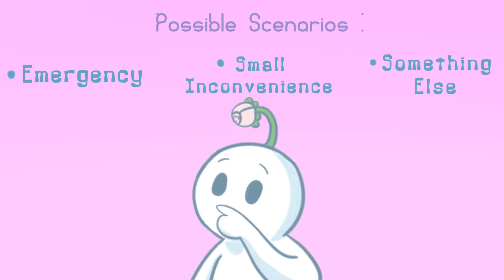9 Hal yang Dilakukan Introvert Lebih Baik Daripada Ekstrovert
Apakah kamu mengidentifikasi diri sendiri sebagai seorang introvert? Apakah kamu tahu ada 9 hal yang bisa introvert lakukan lebih baik dari ekstrovert? Dalam video ini, kami membuat daftar hal-hal yang secara alami diunggulkan oleh introvert daripada ekstrovert!

Tahukah kamu 4 tipe introvert? jika kamu seorang introvert dan ingin mengetahui tipenya, kami bisa memberi tahu melalui video ini

Writer: Chloe Avenasa
Script Manager: Kelly Soong
Animator: Vanessa Val
YouTube Manager: Cindy Cheong
Script Editor Psych2Go-ID: Kang Ido
VO Psych2Go-ID:ROWN
Editor Psych2Go-ID: Azhar Arraniry & Andri Triana

Laney, M. O. (2002). The introvert advantage: How to thrive in an extrovert world. Workman Publishing.

Walsh, B. (2012). The upside of being an introvert (and why extroverts are overrated). Time Magazine.

Helgoe, L. A. (2013). Introvert power: Why your inner life is your hidden strength. Sourcebooks, Inc.

Aron, E. N., & Aron, A. (1997). Sensory-processing sensitivity and its relation to introversion and emotionality. Journal of personality and social psychology, 73(2), 345.

Cain, S. (2013). Quiet: The power of introverts in a world that can’t stop talking. Broadway Books.

Nobel, C. (2010). Introverts: The best leaders for proactive employees. Harvard Business School Working Knowledge, 1-2.